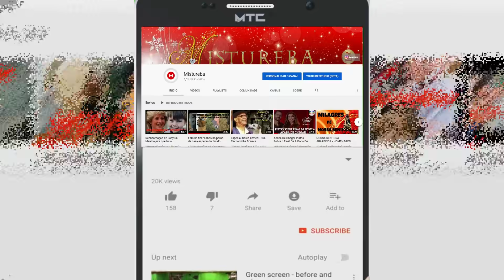TRISTE NOTÍCIA CHEGA NA GLOBO GRANDE ATOR: TARCÍSIO MEIRA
▶ COMPARTILHE

semana que vem voltaremos com mais videos ►▷🎥

QUER Q SEU VÍDEO APAREÇA EM NOSSO CANAL MANDE ELE POR E MAIL PARA NOS